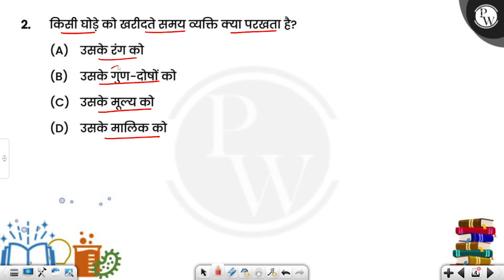किसी घोड़े को खरीदते समय व्यक्ति क्या परखता है?....